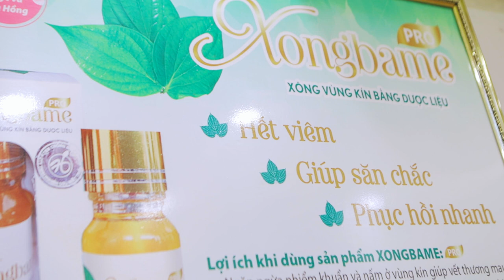HTVC | Tập 25: Phục hồi sàn chậu sau sinh